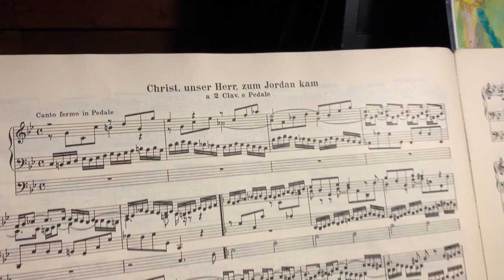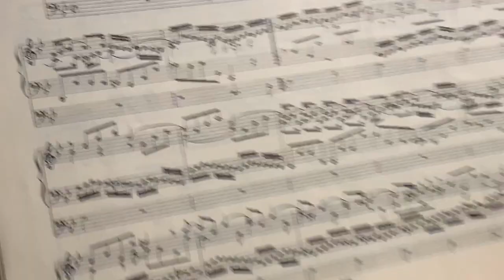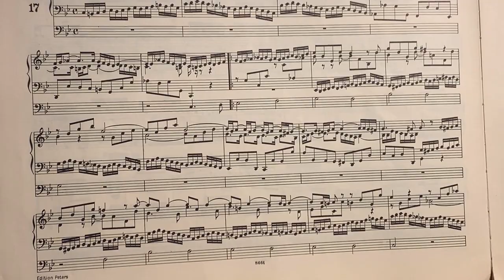Christ, unser Herr zum Jordan kam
Jo van Beusekom speelt op het orgel van de Willem de Zwijgerkerk in Amsterdam op 3 februari 2023